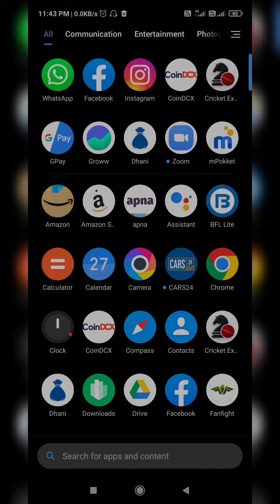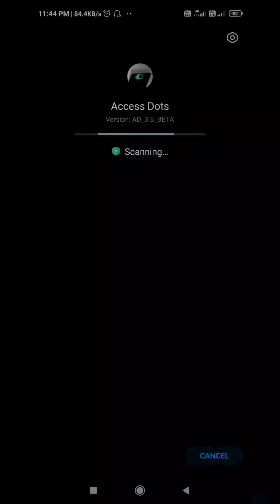How To Protect Your Privacy || Protect Privacy With One Tap || Smartphone Privacy Tips 2021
How To Protect Your Privacy || Protect Privacy With One Tap || Smartphone Privacy Tips